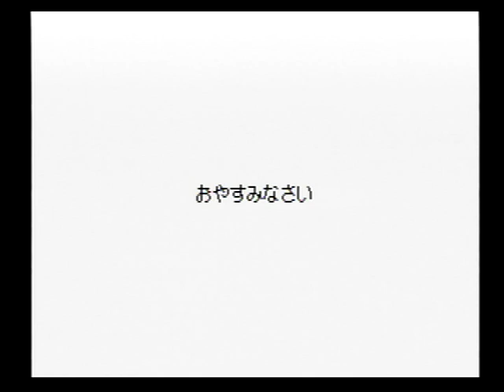ワイルドアームズ２ #9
ストーリー
かつてファルガイアを焔の朱に包みこんだ災厄があったという。
人々は英雄『剣の聖女』と彼女の持つ剣『アガートラーム』に希望を託し、
彼女は自分の命と引き換えに焔の災厄を封じ込め、ファルガイアを救った。
それから長い月日が流れ、剣の聖女と焔の災厄の話は数多くある物語の一つとして人々に語り継がれ、
残されたアガートラームは権威の象徴となっていた。

しかしファルガイアは再び危機に陥る。テロリスト集団『オデッサ』がファルガイアの覇権を手にするため各地で動き出したのだ。
相次ぐモンスターの凶暴化や、オデッサの脅威に対抗するためメリアブール国によって an Awkward Rush & Mission Saver―通称『ARMS』と呼ばれる特殊部隊が組織される。
主人公アシュレーはそのメンバーの一人に選ばれ、ARMS結成の記念式典に出席するのだが、
そこではオデッサの暗躍によって人に魔物を取りつかせる実験が行われアシュレーもそれに巻き込まれてしまった。